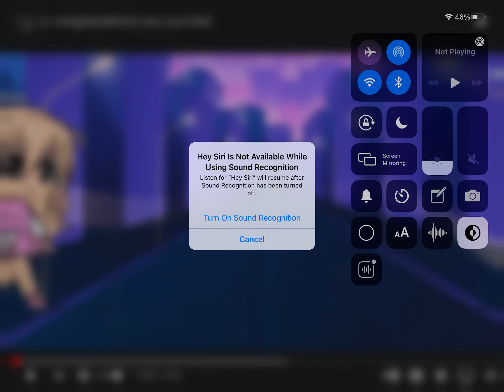Top 5 “choose” memes ! Video by: Strawberry.xx.Alex ! Part three out of five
Only 2 more to go!!
Ngl I wanted to get this done in one day so I could do other “Top 5. ”